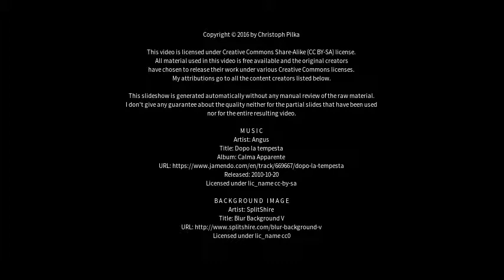Best places to visit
Best places to visit - Cham (Germany) Best places to visit - Slideshows from all over the world - City trips, nature pictures, etc.